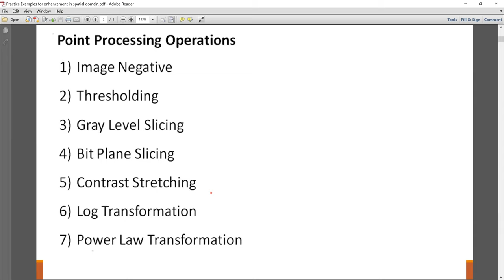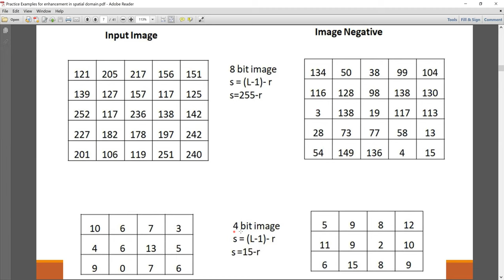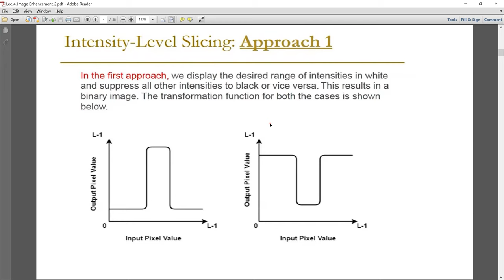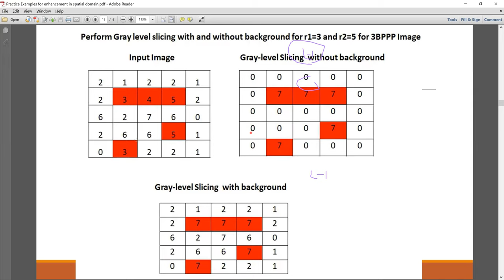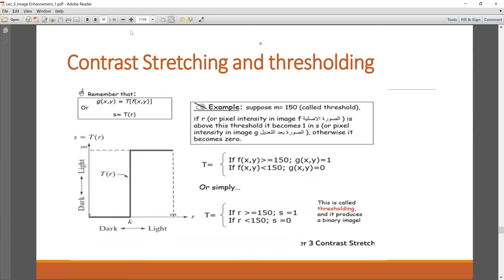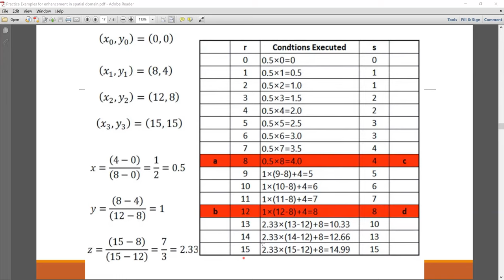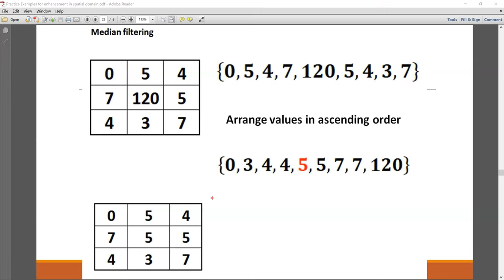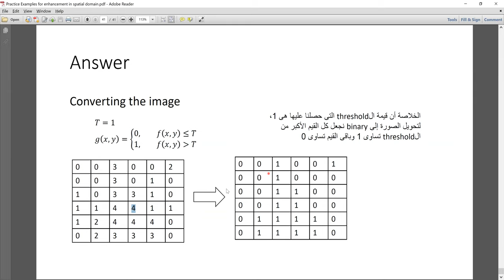Image Enhancement in Spatial Domain Revision معالجة الصور بالعربي